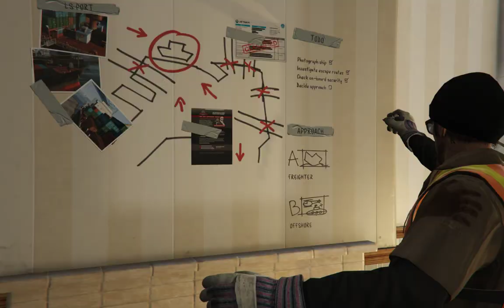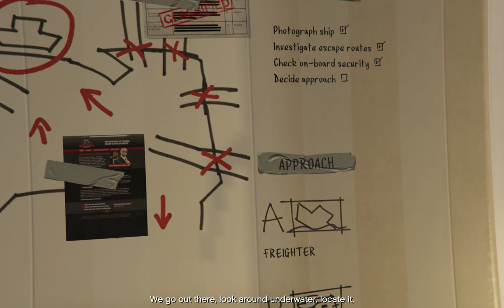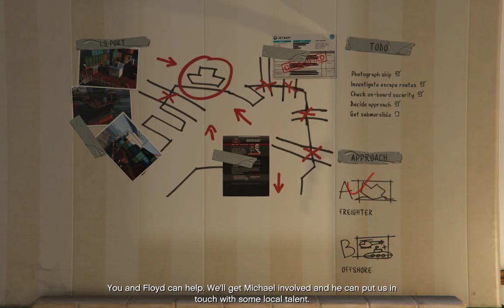THREE'S COMPANY | GTA 5 Episode #13 | Story mode Gameplay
Audiance Searches:
gta 5
gta 5 all endings
gta v
gta 6
gta 5 techno gamerz
gta 5 endings
gta 5 mod download pc
gta v endings
gta 5 gameplay 4k
gta 5 godzilla
gta 5 goku
gta 5 game video
gta 5 granny
gta 5 girlfriend
gta 5 gameplay techno gamerz
gta 5 endings
gta 5 hamid t